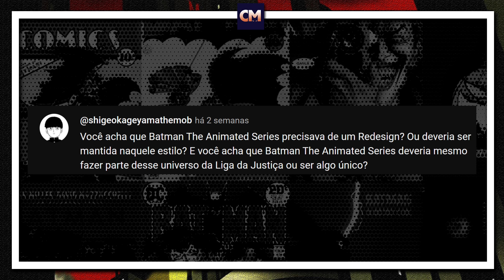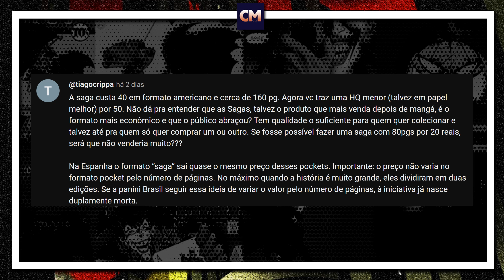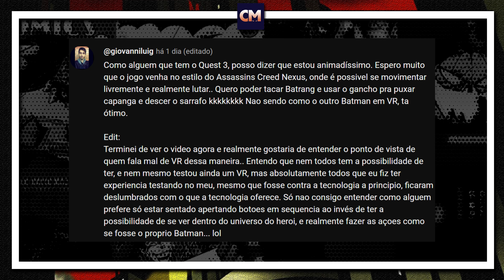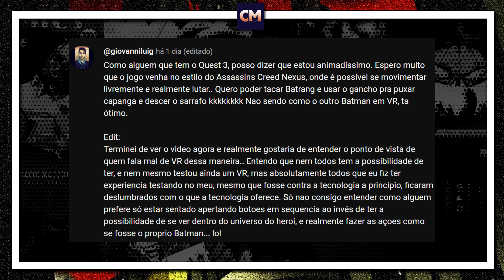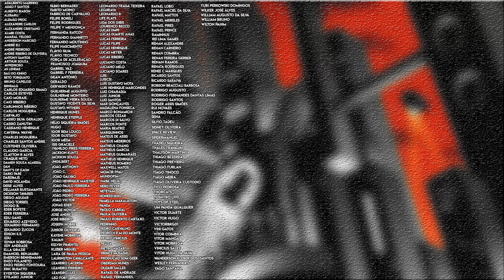SOU CONTRA VR NA SÉRIE BATMAN ARKHAM! | Respondendo aos Inscritos.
Fala fãs do Batman e do DCU!

0:00 - Introdução

0:26 - Qual quadrinho da trilogia Batman Vampiro eu prefiro?;

1:55 - Será que teremos republicação de Batman Digital Justice e Batman Vampiro?

3:22  - Batman The Animated Series precisava de redesing?

6:31 - A Sagas não seriam o formato econômico da Panini?

10:40 - Sou contra VR em Batman arkham?

Valeu!